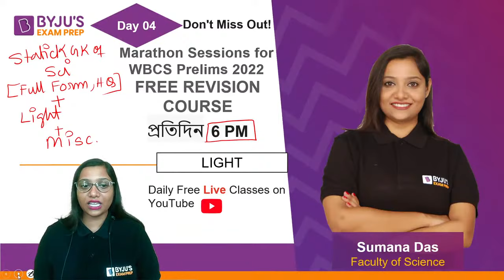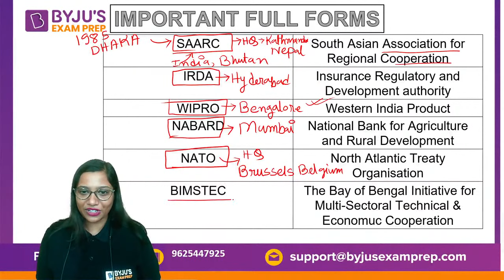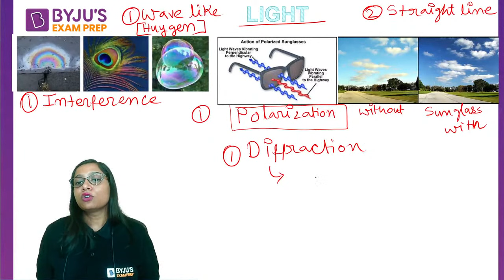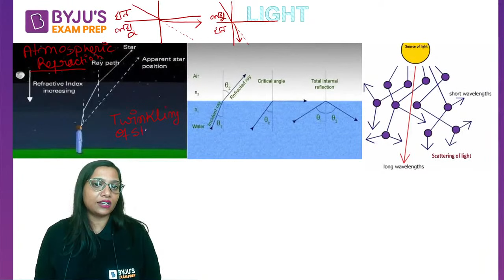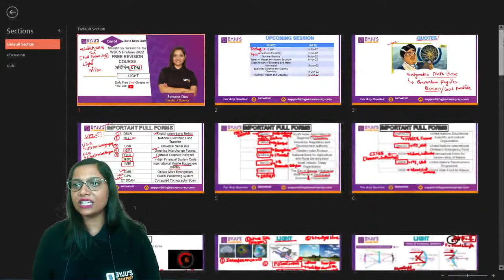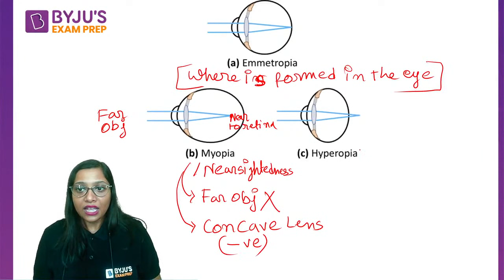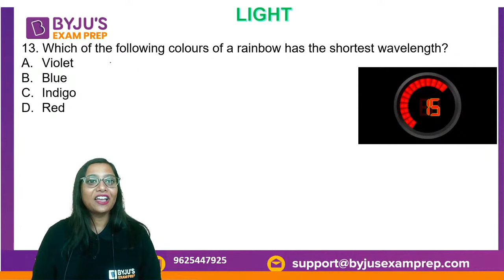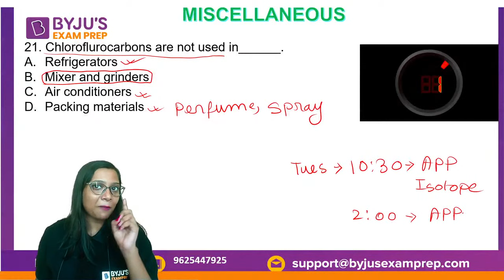Light | By Sumana Das | BYJU'S EXAM PREP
Science- এর এই অধ্যায়গুলি থেকে বিগত বছরে অনেক প্রশ্ন এসেছে। তাই WBCS2022-এর শেষ মুহূর্তের প্রস্তুতিতে এই topic গুলোর revision খুব জরুরি।
🟢Complete Course for WBCS (Prelims + Mains)

ভিডিওটি WBCS Mains, WBPSC Miscellaneous, WBPSC Clerkship, WBP Constable, WBP SI, WB TET, WBSSC এবং WBSLST পরীক্ষার জন্য প্রস্তুত হওয়া সমস্ত প্রার্থীদের জন্য খুবই জন্যও সহায়ক।

WBCS পরীক্ষার তারিখ 2022 অফিসিয়ালি WBPSC দ্বারা ঘোষণা করা হয়েছে, প্রার্থীদের WBCS এর প্রস্তুতি কৌশল, WBCS বুকলিস্ট, WBCS মোটিভেশনাল ভিডিও, WBCS সাকসেস স্টোরি, WBCS  ইন্টার্ভিউ স্কিলসহ WBCS ফর্ম পূরণ 2022, WBCS বেতন, WBCS ওয়ার্ক প্রোফাইল এবং প্রত্যাশিত WBCS কাট অফ সম্পর্কিত তথ্য সরবরাহ করা হবে। পরিশেষে, আমরা বিশ্বাস করি যে আর্থিক পশ্চাৎপদতার জন্য প্রতিভা অপচয় হওয়া উচিত নয়। তাই, আর্থিক প্রতিবন্ধকতাগুলি ভেঙে আমরা যাদের সম্ভাবনা রয়েছে তাদের প্রত্যেককে সাহায্য করার প্রতিশ্রুতি দিচ্ছি।

তথ্যটি অবশ্যই সকলের মধ্যে ছড়িয়ে দিন। আপনার বন্ধু এবং সহপাঠীদের সাথে ভিডিওগুলি শেয়ার করতে ভুলবেন না।

🟢Youtube Playlists for WBCS Prelims 2022 :-
🟢Daily Current Affairs - By - Debarka Sir
🟢WBCS Prelims 2022 | English | Mock Set - by - Arup Sir
🟢WBCS Prelims 2022 | Complete Marathon for last year (Current Affairs) - by Ankur Sir
🟢WBCS Prelims 2022 | Crash Course | Indian Economy - by - Ankur Sir
🟢WBCS Prelims 2022 | Crash Course (Maths & Reasoning) by - Ratnakar Sir
🟢WBCS Prelims 2022 | Crash Course (Science) - By - Sumana Ma'am
🟢WBCS Prelims 2022 | Crash Course (History) - by - Rahul Sir
🟢WBCS Prelims 2022 | Crash Course (English) - By Arup Sir